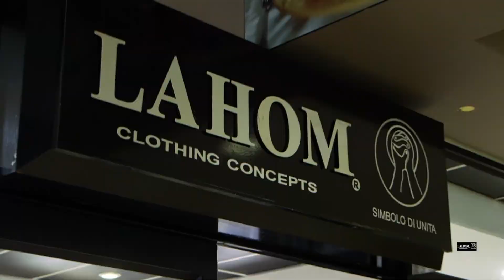LAHOM CLOTHING CONCEPTS, MARCH 2020 SPECIAL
Sale now on 03-31 March 2020
Directed: @djbrianrikhotso
Edited: @djbrianrikhotso
🎥 : @jonastladi and @djbrianrikhotso
Produced for